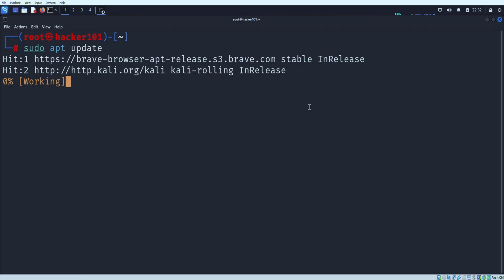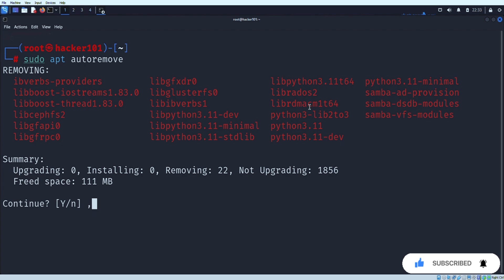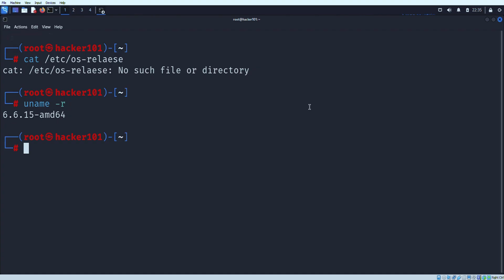How to Upgrade and Update your Kali Linux to 2025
To upgrade and update your Kali Linux, open a terminal and run the following commands: "sudo apt update" to refresh the package list, then "sudo apt full-upgrade" or "sudo apt dist-upgrade" to upgrade all installed packages to the latest available versions; always remember to back up your important data before performing a system upgrade.

By proceeding, you acknowledge that any actions taken based on this video are your own responsibility.